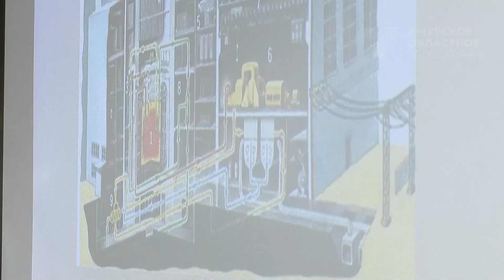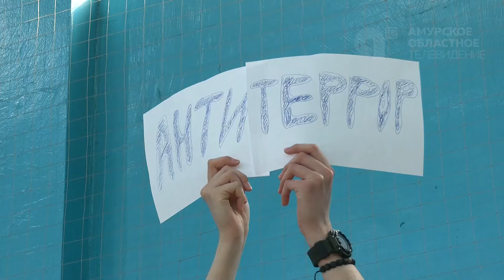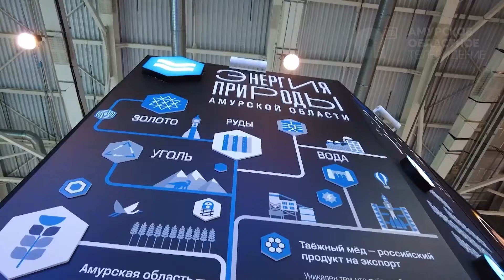Новости от 26.04.2024г.